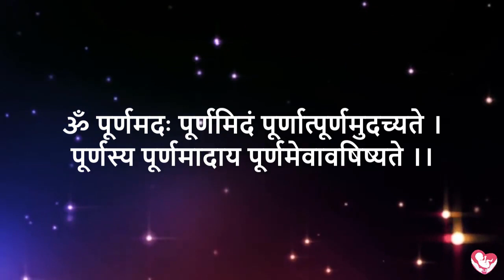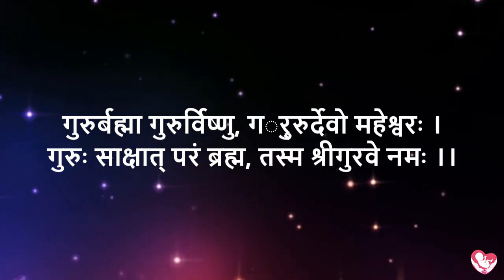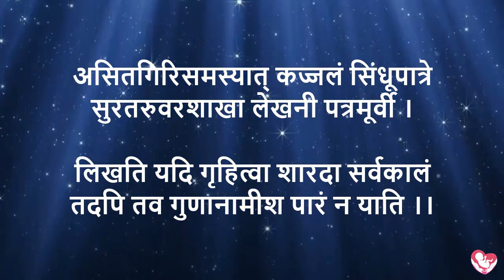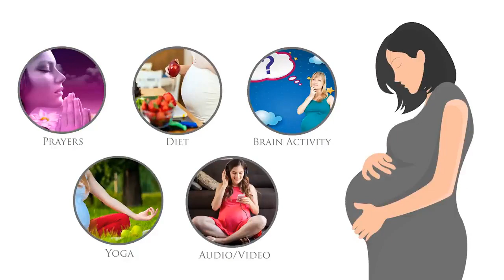गर्भसंस्कार श्लोक - Part 8 of 30 | श्रेष्ठ संतान प्राप्ति के लिए रोज सुने | Garbhsanskar Guru App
garbhsanskar shlok pregnancy Specially composed Garbhsanskar Shlok for pregnant mothers. Do listen this shloks daily for SQ development of child.

Garbhsanskar Guru App is a unique solution, which provides all the information about Garbhsanskar (No need to purchase book) at Free of Cost, that too in Gujarati, Hindi and English. It contains world’s first daily Garbhsanskar course which offers daily 12 activities for overall development of unborn.

- Pregnancy Diet
- Daily Recipe
- Puzzles
- Spiritual videos

👨‍👩‍👧‍👧 Parenting segment